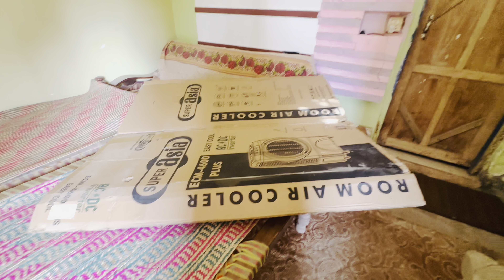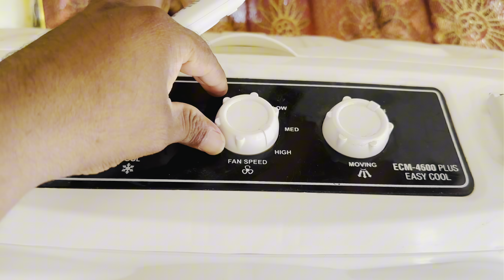Allah pak maff karna Suraj aj Agg Barsany laga || Garmi ka Sasta Tor Agiya || Garmi Tampratute 50•c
Allah pak maff karna Suraj aj Agg Barsany || Garmi ka Sasta Tor Agiya || Garmi Tampratute 50•c
Allah pak hamen Maff kar dy etna zyada garmi insan tu insan janwar bhi trap rahy han aj para 50•c par agiya lekin ham es garmi ka sasta tor ly aiye han our aj pakistan ki sub sy bari neher ka visit kia